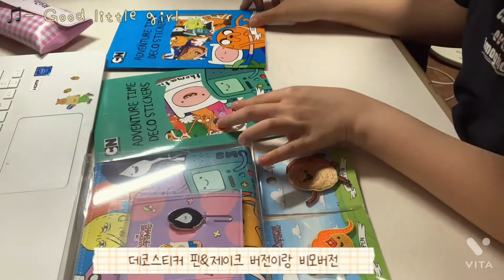💙마지막 언박싱 함께해요🧡 Cn샵 언박싱 / 중학생 덕질로그 / 미애니 덕질 / 굿즈 언박싱 / 08년생 언박싱 / 카툰네트워크 /핀과제이크/ 애니 덕질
첫 영상 봐주셔서 감사합니다 💗
6월 30일까지 70% 진행한다고 하니
빨리 가서 구매해요 !